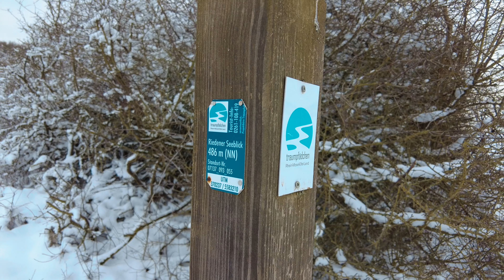Winter in der Vulkaneifel mit der DJI Mavic Air 2 & dem DJI Pocket 2 mit neuer Firmware 4K Vlog#155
Endlich frei nach dem Wochenend Dienst. Raus in die Natur in die Vulkaneifel mit der DJI Mavic Air 2 und dem DJI Pocket 2. Beim Wetter hatte ich noch Glück und konnte besonders am Anfang tolle und epische Aufnahmen in 4K 30 FPS mit der Mavic Air 2 filmen. Die anschließende Wanderung durch den Schnee am Riedener Waldsee habe ich mit der DJI Pocket 2 in 4K 60 FPS aufgenommen . Ich wünsche euch viel Spaß bei einem schönen Drohnen und DJI Pocket Vlog in der Vulkaneifel im Winter mit Schnee.

Mein Equipment:

Meine Kameras mit Zubehör:

Freewell Anamorphic Lens Osmo Pocket 1

Freewell Anamorphic Linse DJI Mavic Air 2
Freewell Landscape Series 3 Pack
Freewell Long Exposure 4 Pack

Samsung T7
Sandisk USB C Stick
Sandisk IExpand Stick
CableCreation CableCreation USB-C Dock